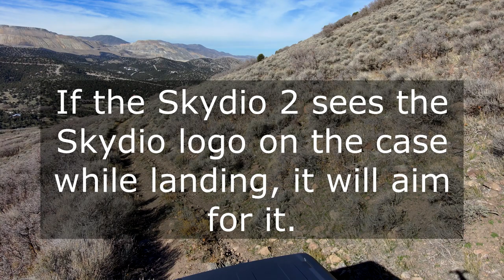Skydio 2 Test Flight 2 with 2021 Ford Bronco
There are 2 things I've been watching the last few months on YouTube. Skydio 2 and Bronco videos. Whether you're here for Skydio 2 or Bronco, I think they pair quite nicely. I could totally see drone scouting for off-roading becoming a thing if it's not already...

Please enjoy my boring little video.